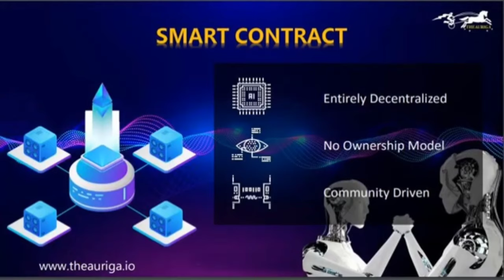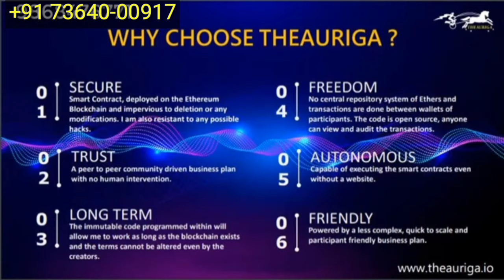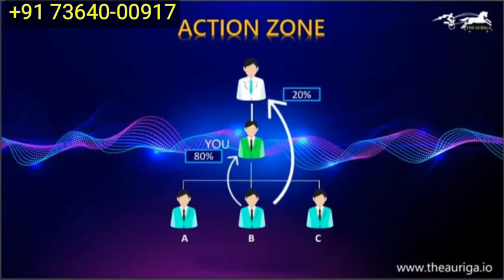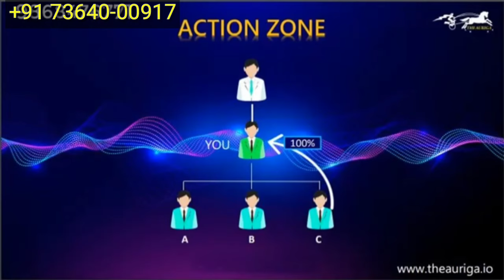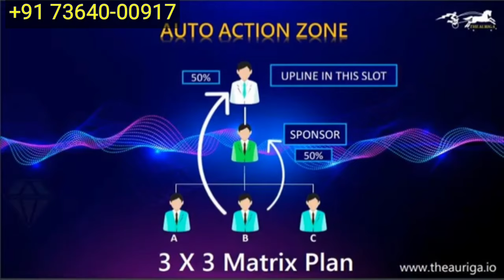International Crowdfunding Theauriga In English 100% Secure, No Frauds Lunched On 3rd Aug"2020 Part1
International Crowdfunding "Theauriga" -Video Sourced by:- @MLM International

This right time to do join in Theauriga and you will get more income in future expected than you.

And We are SSSV ACTIVITIES TEAM  Hope These types of many more help will get in future from "@MLM International  YouTube Channel.

Thanks for watching the videos and please do like, comment,  subscribe with bell Icon On (All) SSSV CTIVITIES YouTube Channel and share more and more peoples.If You need any help for Ethereum for joining in Theauriga, You May Freely Contact Above Given Details.

With Regards
SSSV ACTIVITIES TEAM
SABKA SATH SABKA VIKAS ACTIVITIES

CROWDFUNDING:-
Crowdfunding is a way for people, businesses and charities to raise money. It works through individuals or organisations who invest in (or donate to) crowdfunding projects in return for a potential profit or reward. Investing this way can be risky, so make sure you know what you're doing.

CRYPTOCURRENCY:-
A cryptocurrency is a digital or virtual currency that is secured by cryptography, which makes it nearly impossible to counterfeit or double-spend. Many cryptocurrencies are decentralized networks based on blockchain technology—a distributed ledger enforced by a disparate network of computers.
A Japanese Named As Satoshi Nakamoto, the unknown inventor of Bitcoin, the first and still most important cryptocurrency, never intended to invent a currency. In his announcement of Bitcoin in late 2008, Satoshi said he developed “A Peer-to-Peer Electronic Cash System.

ETHEREUM:-
Ethereum was announced at the North American Bitcoin Conference in Miami, Florida in January 2014.
"Vitalik" Buterin is a Russian-Canadian programmer and writer primarily known as a co-founder of Ethereum and as a co-founder of Bitcoin ...
Launched in 2015, Ethereum is an open-source, blockchain-based, decentralized software platform used for its own cryptocurrency, ether. It enables SmartContracts and Distributed Applications (ĐApps) to be built and run without any downtime, fraud, control, or interference from a third party.

LEGALITY CHECKING PROCESS:-
Checking of legality of the Crypto Currency all over the world.
Go to - Google Search Bar- Wikipedia- Wikipedia Search Bar-Legality of Crypto Currency- Legality of bitcoin by country or territory- Detail by country or territory.